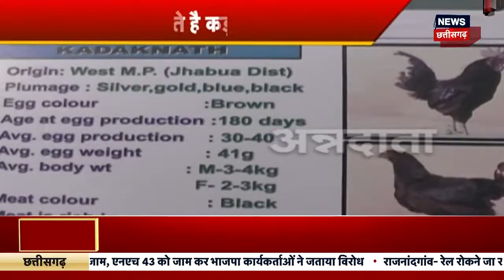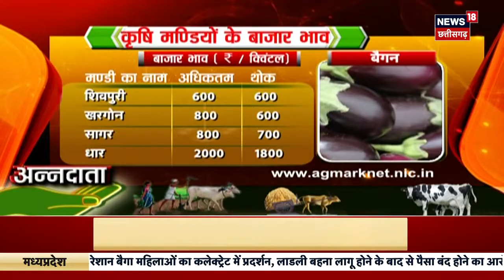Annadata : धान की खेती से कैसे कमाएं अच्छी आय | Agriculture | animal husbandry | Farming news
Annadata के आज के एपिसोड में देखें कि क्या धान की खेती हो सकती है आय कमाने का एक अच्छा माध्यम. इस मामले में ...